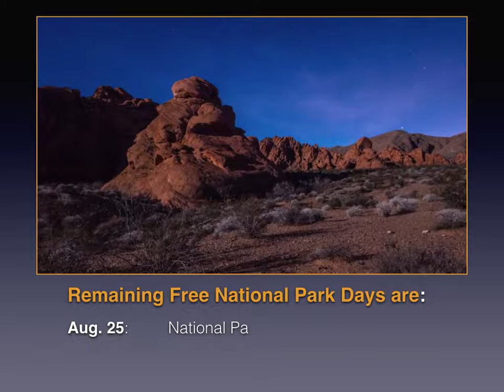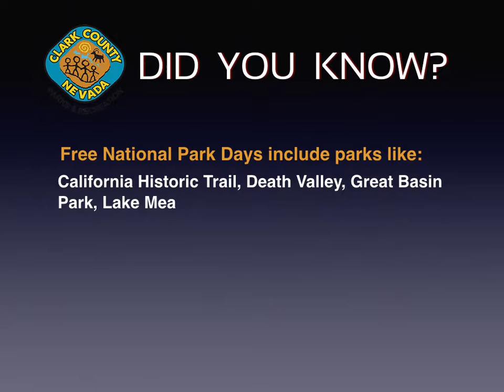Sound Marketing ~ ENJOY A SCENIC DRIVE & A NIGHT UNDER THE STARS.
Plan a scenic drive and a night under the stars!

• Southern Nevada has several nearby national park destinations that you can enjoy. Take advantage of free National Park Days and explore some of the amazing outdoor gems in the area.

Some national parks cover multiple states in addition to parts of Nevada. Included are the California Historic Trail, Death Valley, Great Basin Park, Lake Mead Recreation Area, Old Spanish Historic Trail, Pony Express Historic Trail and Tule Springs Fossil Beds National Monument.

Remaining free National Park Days in 2017 follow:
• Aug. 25: National Park Service Birthday
• Sept. 30: National Public Lands Day
• Nov. 11-12: Veteran's Day Weekend

Today, "AS IT HAPPENED" real-time, ((( live ))) on FB social media viewer responses to an uploaded story.